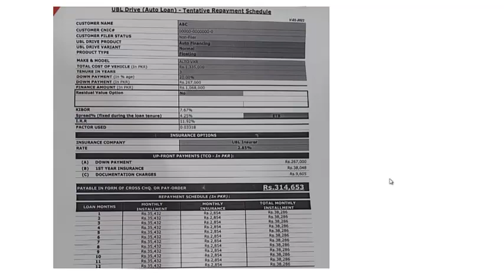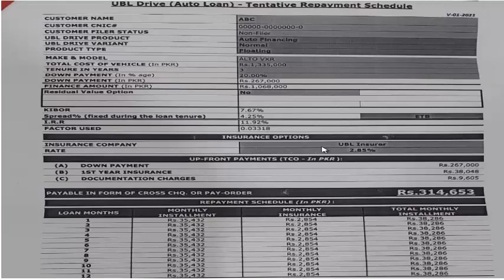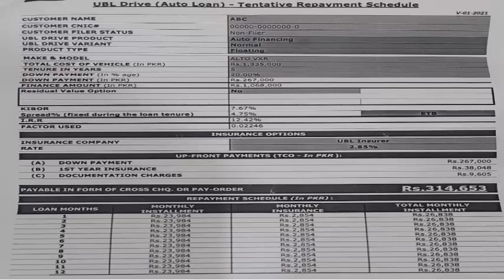UBL Car Installment Plan 2022 || UBL Loan Scheme 2022 || UBL Alto VXR 2022 || Suzuki Alto VXR 2022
This is the complete video of suzuki alto vxr 3 year and 5 year instalment plan,what is the downpayment what is insurance amount what is monthly instalment for 3 year and 5 year,also explained.you must watch this video till end.

Suzuki Alto VX 2021 Full Detail || Suzuki Alto VX 3 Year Plan || Suzuki Alto VX 5 Year Plan..